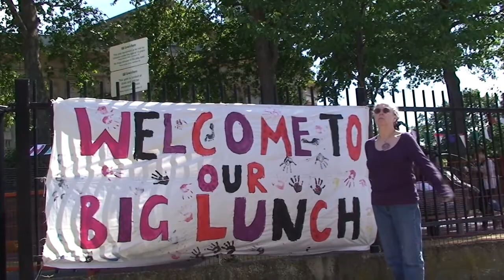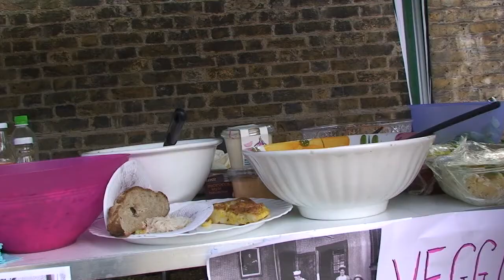Mary Ann Gardens & Albury St Big Lunch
A souvenir of our community's 2010 Big Lunch